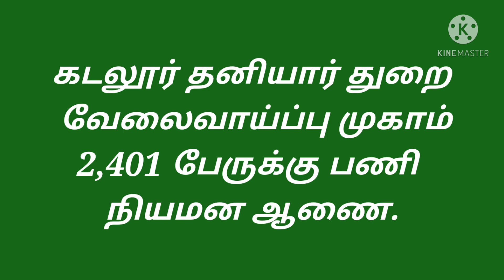கடலூர் தனியார் துறை வேலைவாய்ப்பு முகாம் 2,401 பணி நியமன ஆணை!!